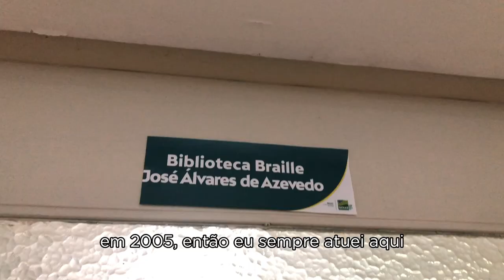Dia da Bibliotecária